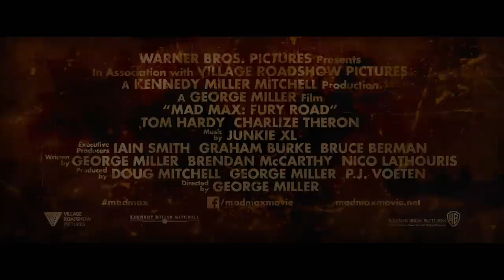Mad Max: Fury Road – Comic Con Footage – Official Warner Bros.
ARRIVES ONTO BLU-RAY 3D, BLU-RAY, 4 DISC ANTHOLOGY & DVD  ON OCTOBER 5

OWN IT FIRST ON DIGITAL HD NOW

Mad Max: Fury Road - official trailer - in UK cinemas now
Directed by George Miller and starring Tom Hardy, Charlize Theron, Nicholas Hoult, Zoe Kravitz, Riley Keough, Hugh Keays-Byrne and Rosie Huntington-Whiteley.

Like the official MadMax Facebook page for updates or follow on Twitter

From Oscar-winning director George Miller, originator of the post-apocalyptic genre and mastermind behind the legendary “Mad Max” franchise, comes “Mad Max: Fury Road,” a return to the world of the Road Warrior, Max Rockatansky.

Haunted by his turbulent past, Mad Max believes the best way to survive is to wander alone.  Nevertheless, he becomes swept up with a group fleeing across the Wasteland in a War Rig driven by an elite Imperator, Furiosa.  They are escaping a Citadel tyrannized by the Immortan Joe, from whom something irreplaceable has been taken.  Enraged, the Warlord marshals all his gangs and pursues the rebels ruthlessly in the high-octane Road War that follows.

Miller directed from a screenplay he wrote with Brendan McCarthy and Nico Lathouris.  Miller also produces, along with Doug Mitchell and P.J. Voeten.  Iain Smith, Graham Burke and Bruce Berman serve as executive producers.

Warner Bros. Instagram IT ON BLU-RAY 3D, BLU-RAY, 4 DISC ANTHOLOGY & DVD NOW

ALSO AVAILABLE ON DIGITAL HD

Mad Max: Fury Road - Official Explosion Spot - in UK cinemas now

Oscar-winning filmmaker George Miller’s “Mad Max: Fury Road” revisits his own post-apocalyptic trilogy featuring the anti-hero known as Mad Max. Tom Hardy stars in the role of Max Rockatansky, alongside Charlize Theron, Nicholas Hoult, Zoe Kravitz, Riley Keough, Hugh Keays-Byrne and Rosie Huntington-Whiteley. Miller directed from a screenplay he wrote with Brendan McCarthy and Nico Lathouris. Miller also produces, along with Doug Mitchell and P.J. Voeten. Iain Smith, Graham Burke and Bruce Berman serve as executive producers. “Mad Max: Fury Road” is a Kennedy Miller Mitchell production. The film will be presented by Warner Bros. Pictures, in association with Village Roadshow Pictures. Scheduled for release on May 15, 2015, it will be distributed worldwide by Warner Bros. Pictures, a Warner Bros. Entertainment Company, and in select territories by Village Roadshow Pictures.

    Category
        Film & Animation
    License

Official Comic Con Footage for Mad Max: Fury Road - In UK Cinemas Now

Oscar-winning filmmaker George Miller’s “Mad Max: Fury Road” revisits his own post-apocalyptic trilogy featuring the anti-hero known as Mad Max.  Tom Hardy stars in the role of Max Rockatansky, alongside Charlize Theron, Nicholas Hoult, Zoe Kravitz, Riley Keough, Hugh Keays-Byrne and Rosie Huntington-Whiteley.

Scheduled for release on May 14, 2015